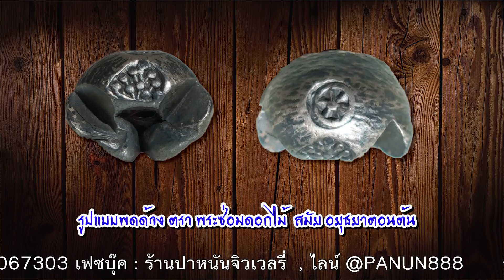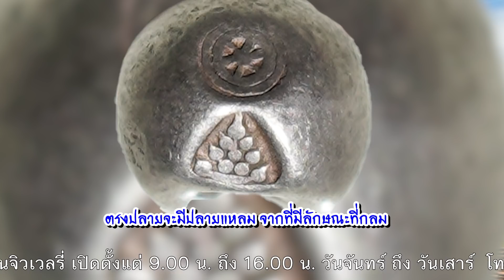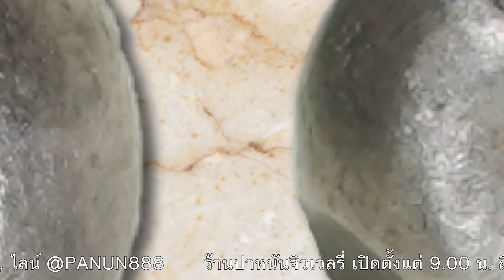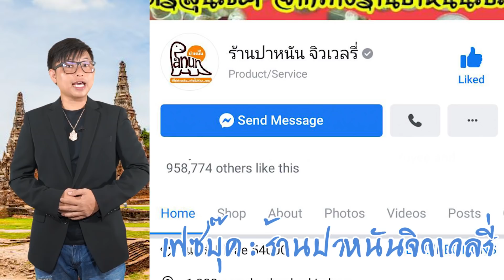พดด้วงอยุธยา ตรา พระซ่อม ดอกไม้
***พดด้วงตราพระซ่อม ดอกไม้ เป็น เงินตราโบราณสมัยอยุธยาในยุดต้นๆ